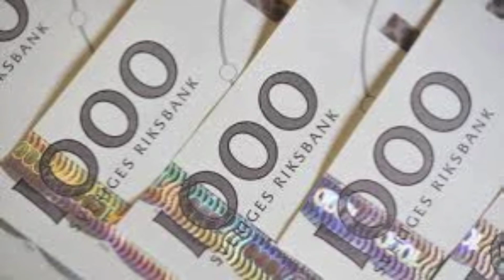60 Sekunder om riksdagens uppgifter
En kort film om riksdagens uppgifter gjord av Linnea Myllynen och Lovisa Bergmann.
Lärare: Magnus Björk